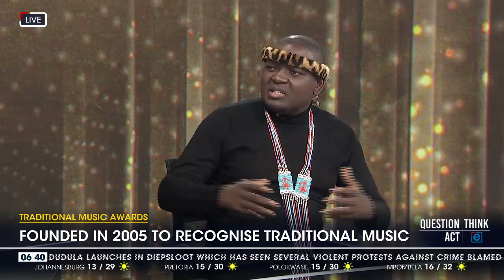SATMA to honour Solomon Mahlangu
The SA Traditional Music Awards will honour, Solomon Kalushi Mahlangu. The struggle stalwart will be remembered at the nominees announcement event. Founder, Dumisani Goba speaks to eNCA Courtesy